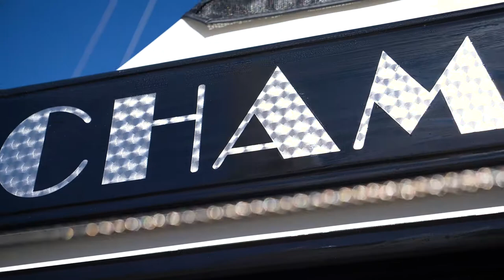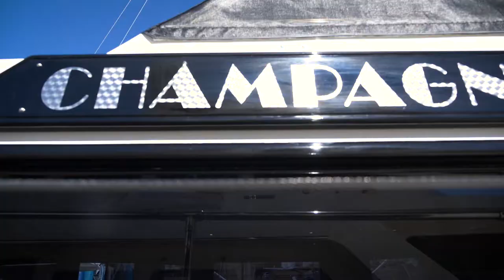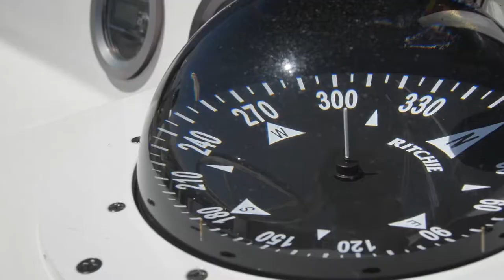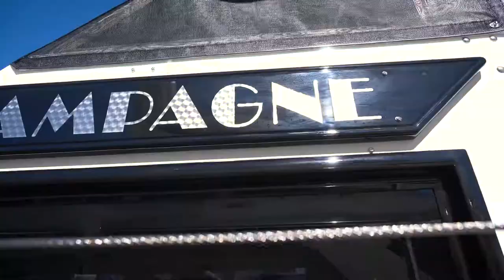The Champagne Yacht and Coronado Island History.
There's no better way to see San Diego, than on the water. Join us as we board the Champagne Yacht and talk about San Diego real estate and some of the history of Coronado Island. Thanks to the owner, Champagne Dave, and his crew for a great day on the water!